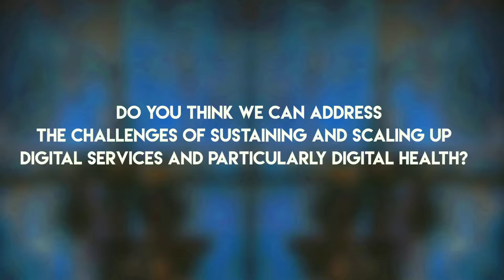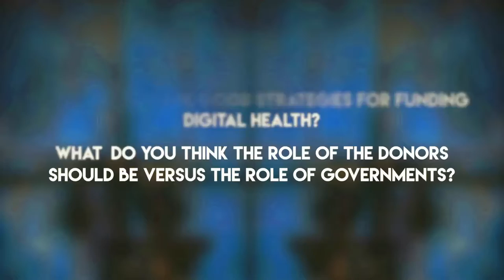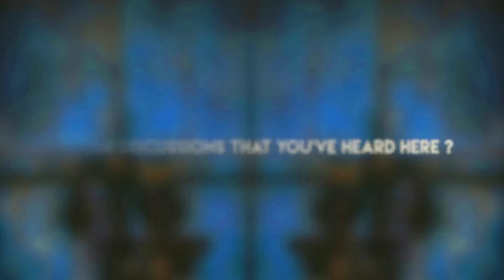ITU INTERVIEWS: Kate Wilson, CEO, Digital Impact Alliance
Interview with Kate Wilson, CEO, Digital Impact Alliance, at Digital Health for Healthy Lives and Wellbeing For All, 23 - 24 May 2016, Geneva, Switzerland.